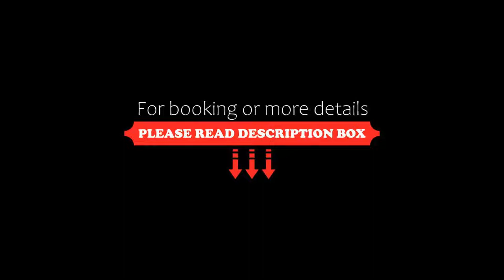Brit Hotel Montargis, Mormant-sur-Vernisson, France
About Property:
You're eligible for a Genius discount at Brit Hotel Montargis! To save at this property, all you have to do is sign in.
Located in Mormant-sur-Vernisson, Brit Hotel Montargis provides a shared lounge and terrace. Featuring a bar, the 3-star hotel has air-conditioned rooms with free WiFi, each with a private bathroom. Parking is free.
At the hotel, every room has a desk and a flat-screen TV. All units include a wardrobe.
Montargis is 7 km ...
Property Type: Hotel
Address: D2007 Ancienne Route Nationale 7, 45700 Mormant-sur-Vernisson, France
Searching For
1. Brit Hotel Montargis - Mormant-sur-Vernisson - France
2. Brit Hotel Montargis - Mormant-sur-Vernisson - France Address
3. Brit Hotel Montargis - Mormant-sur-Vernisson - France Rooms
4. Brit Hotel Montargis - Mormant-sur-Vernisson - France Amenities
5. Brit Hotel Montargis - Mormant-sur-Vernisson - France Offers and Deals
Audio Credit:
Track Title: Blank Slate
Artist: VYEN